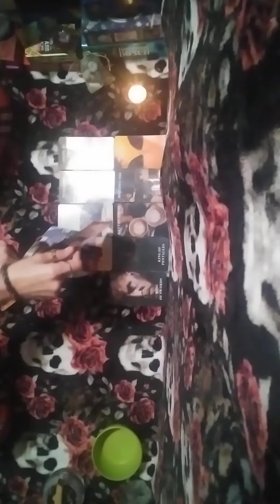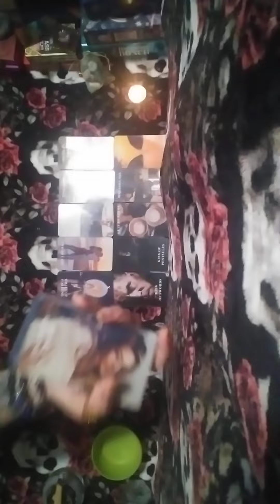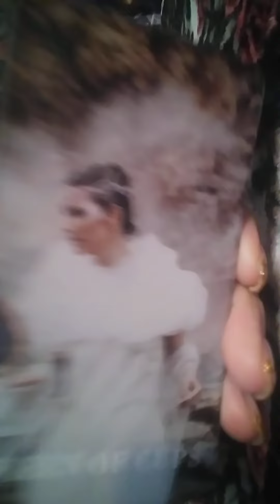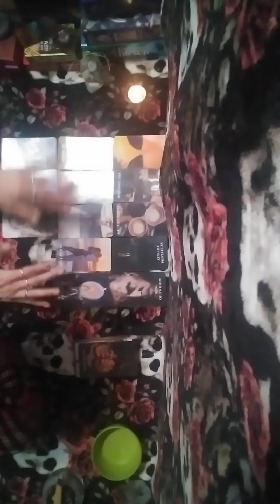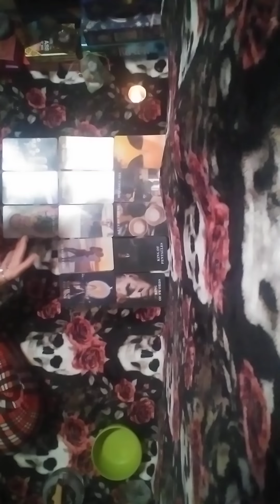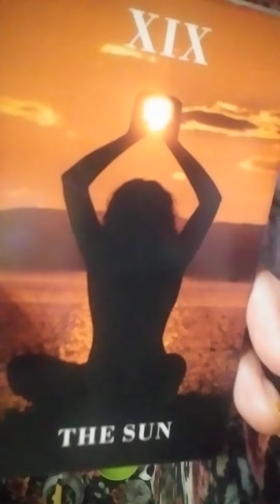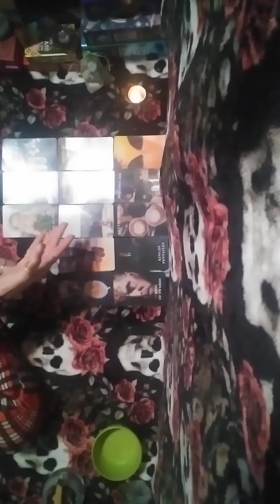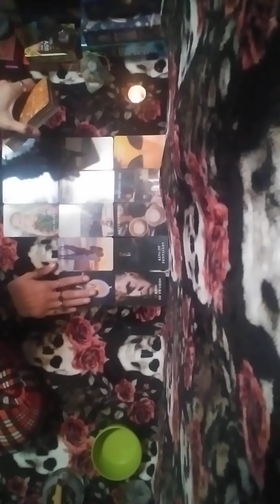2/3🧿Do $ blockage removal cuz these karmies r at it again attackin u n ur $ ur bout 2 come in union🙏